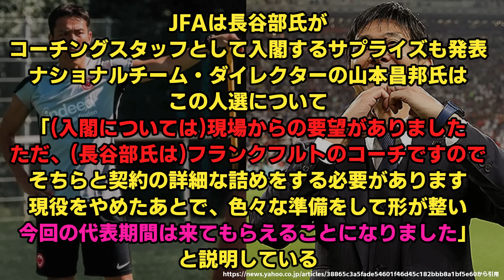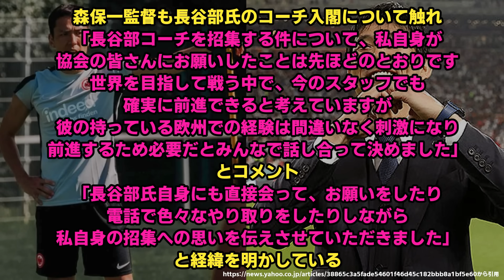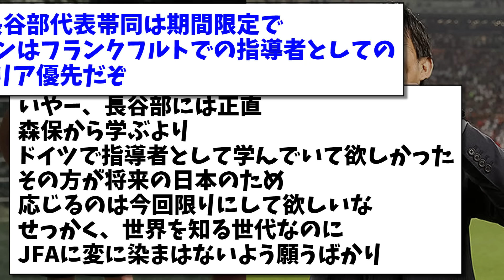【期待】長谷部コーチ就任の裏側「現場からの要望があった」